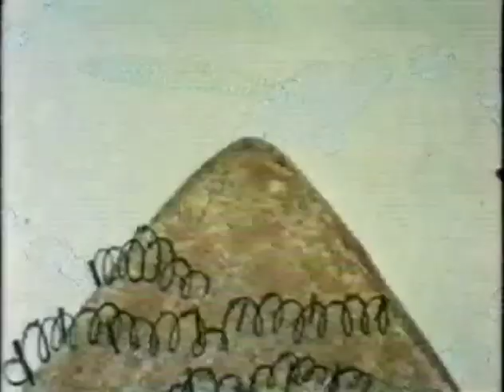Rainbow Island — The World of Commander McBragg Ep.45